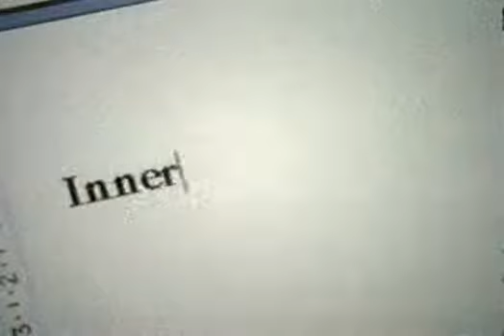Guinness ad film - "Michael Power ON FIRE" (Saatchi & Saatchi EMEA ad company, 1999)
Since there are so few of the Michael Power Guinness beer adverts on Youtube, to help prolongue my own "Michael Power/Adam King" playlist and prepare for a future video on the Michael Power advertising campaign, here is another episode of this ad series.

Visto que há poucos dos anúncios de Michael Power da cerveja Guinness no Youtube, para ajudar a prolongar a minha própria playlist "Michael Power/Adam King" e preparar para um vídeo futuro sobre a campanha publicitária Michael Power, aqui está outro episódio da série publicitária. Todos os direitos pertencem à Guinness & Co. e a agência publicitária Saatchi & Saatchi.

Encontre-me em/Find me on
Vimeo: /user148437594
Dailymotion: vitormonteiro-vandreferreiramonteiro